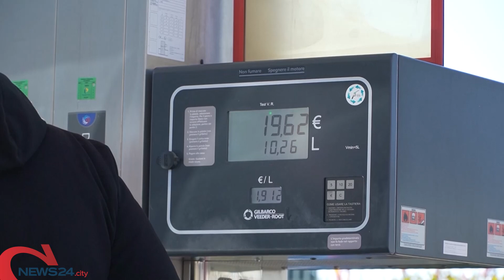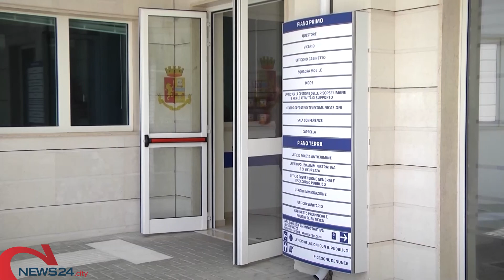ANDRIA | Estorsioni e un tentato omicidio in meno di 24 ore, arrestato 31enne pregiudicato andriese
I fatti risalgono al 4 febbraio scorso